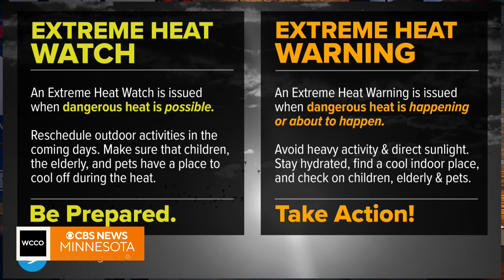4 things you need to know about extreme heat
The National Weather Service has renamed its alerts regarding heat with the goal of better conveying the threat as part of their larger Hazard Simplification project.